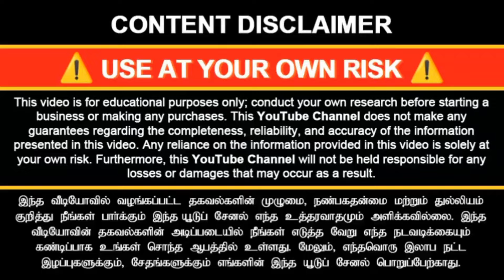பாதி விலையில் Teakwood கட்டில் பீரோ சோபா டைனிங் நேரடி விற்பனை Sri Sai Furniture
FACTORY OUTLET SALE
BAJAJ, HDFC, IDFC FINANCE AVAILABLE
EMI Available

Call SRI SAI FURNITURE 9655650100, 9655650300

📧 Address: No 2, Ramakrishana Puram, LGP Nagar, PROZONE MALL  Back Side Saravanampatti CBE-35

SHOP 🕚10 AM TO 9 PM

உங்கள் பிசினஸ் வியாபாரத்தினை ஆன்லைனில் விரிவுபடுத்த FUNDLU Digital Marketing, Business Promotion Videos, Websites and App Creations.. Search FUNDLU on Youtube and FundluReels in Fb & Insta

எங்கள் FUNDLU சேனலில் வரும் வீடியோக்கள் விளம்பர வீடியோக்கள் மட்டுமே வீடியோவை பார்த்துவிட்டு நீங்கள் அதில் இலவசமாகவோ அல்லது பணம் செலுத்தியோ சேர்வதும் சேராமல் இருப்பதும் தங்களின் முழு விருப்பம் மற்றும் நீங்களே பொறுப்பேற்று செய்ய வேண்டும். தங்களின் முதலீட்டிற்கோ தங்களின் லாபத்திற்கோ அல்லது இழப்பிற்கோ நாங்கள் எந்த விதத்திலும் பொறுப்பேற்க இயலாது. இது ஒரு ப்ரோமோஷன் வீடியோ மட்டுமே.

மேலும் எங்கள் FUNDLU சேனலில் வரும் ப்ரமோ விளம்பர வீடியோக்களில் உள்ள தகவல்கள் மற்றும் ஆபர்கள் சலுகைகள் அனைத்தும் தங்களை ப்ரமோசன் செய்ய சொல்லும் விளம்பரதாரத்களை சார்ந்தது மட்டுமே, மேலும் நாங்கள் அவர்களிடம் விளம்பரத்திற்கான கட்டணம் மட்டுமே பெறுகிறோம், மாறாக அவர்களிடம் இருந்து வேறெந்த லாபமோ மறைமுக பங்குகளோ கமிசனோ பெறுவதில்லை. விளம்பரதாரர்களுடனான உங்களின் தனிப்பட்ட வியாபாரங்கள் பணபொருள் பறிமாற்றங்கள் இலாப நஷ்டங்களுக்கு இந்த FUNDLU யூட்யூப் சேனல் எந்த வகையிலும் பொறுப்பேற்காது என்பதனையும் பார்வையாளர்களாகிய தாங்களே உண்மைதன்மையை தெரிந்து கொண்டு முழுப்பொறுப்பேற்க வேண்டும் என்பதனை பணிவுடன் தெரிவித்துக்கொள்கிறோம்.